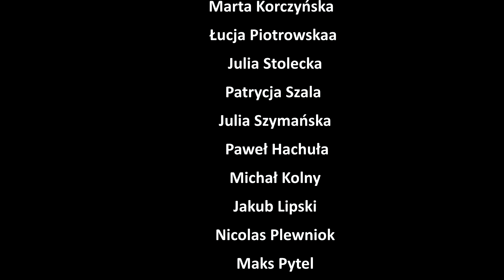Opowieść wigilijna 2022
Zapraszamy do obejrzenia "Opowieści wigilijnej " w interpretacji uczniów SP nr 2 .